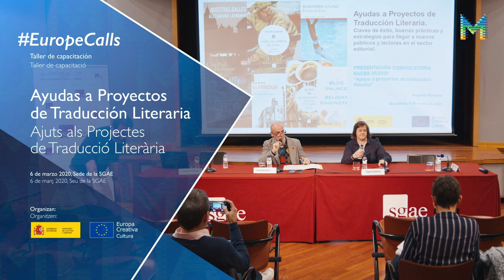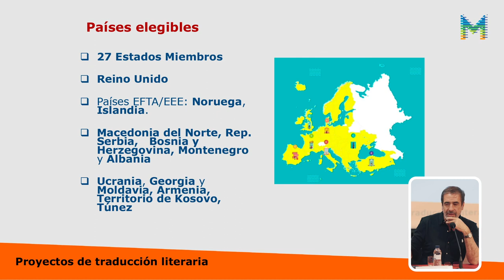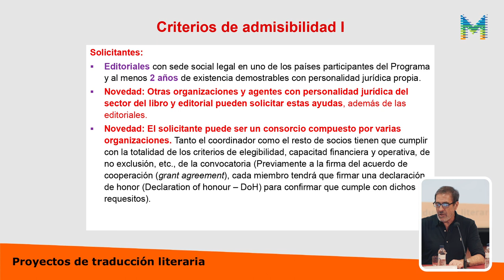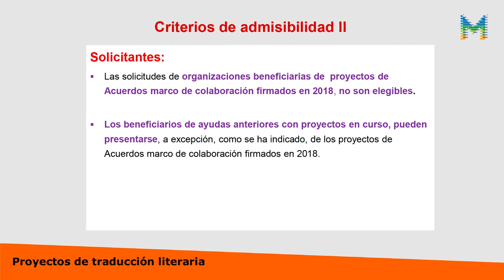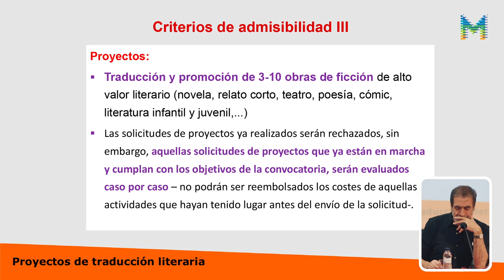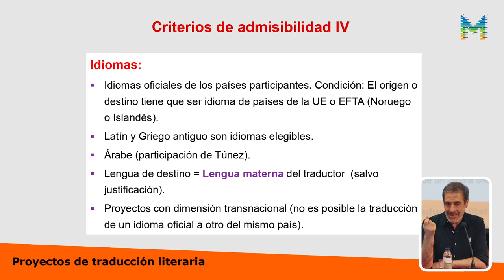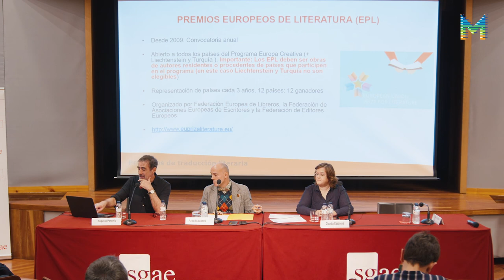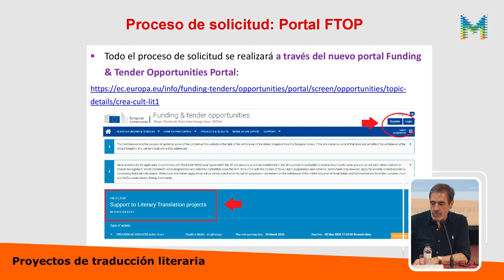Jornada EuropeCalls Europa Creativa Cultura - Ajuts a Projectes de Traducció Literària (1/3)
Presentació de la línia de suport als Projectes de traducció literària del Subprograma Cultura del Programa Europa Creativa.
A càrrec d'Augusto Paramio, responsable de l'Oficina Europa Creativa Cultura.